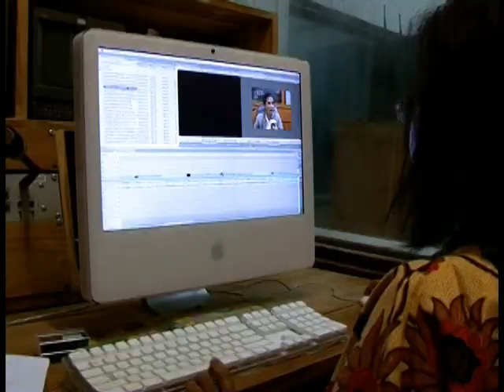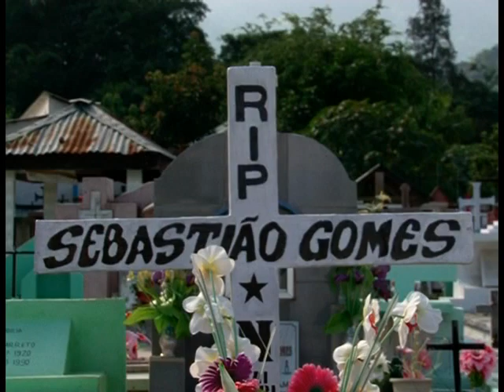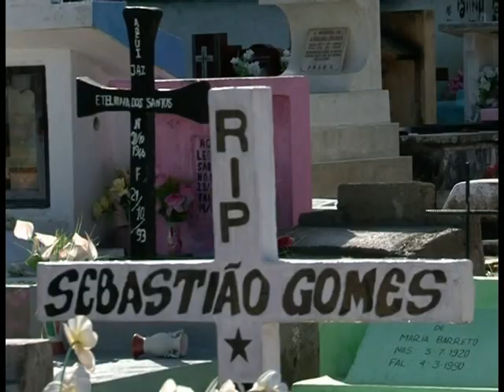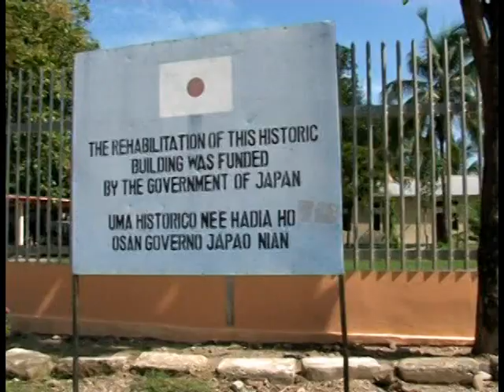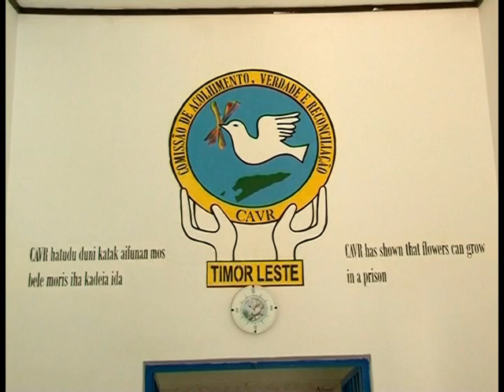TIMOR LESTE - PARTE 3/5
Programa Caminhos da Reportagem (TV Brasil) sobre o Timor Leste realizado pelo jornalista Carlos Alberto Jr.